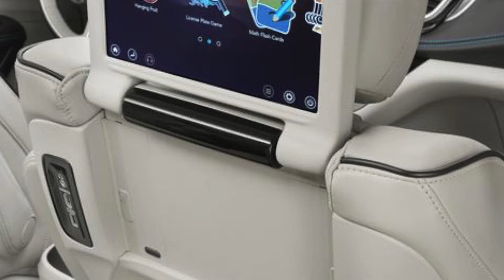2019 Chrysler Pacifica Hybrid | Landers Chrysler Dodge Jeep Ram of Norman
Check out the 2019 Chrysler Pacifica Hybrid available at Landers Chrysler Dodge Jeep Ram of Norman.